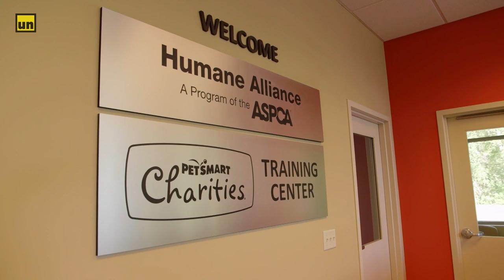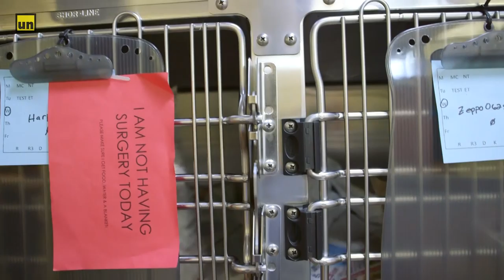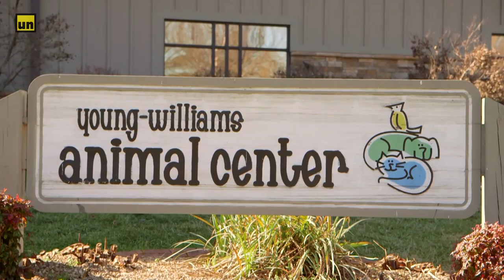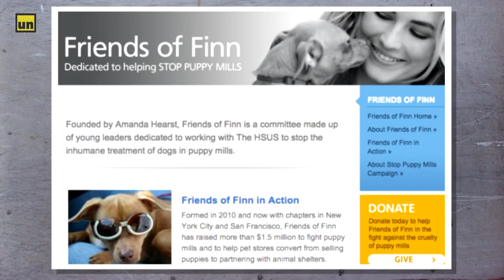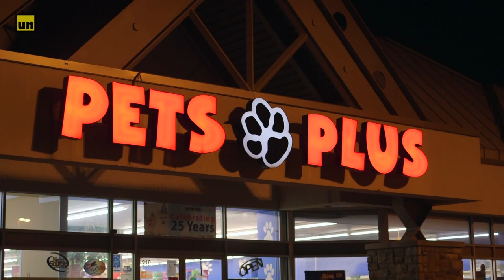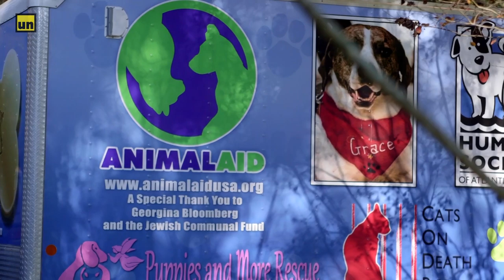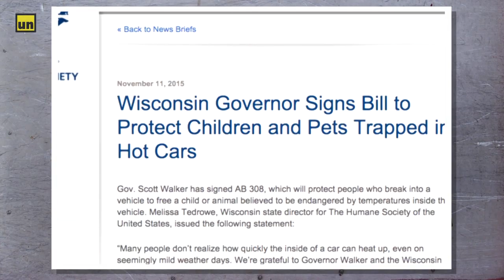This is what happens when you don't spay and neuter your pets | A Southern Fix | Part 4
Prime Video

About 'A Southern Fix':
The facts are startling- approximately 3 to 4 million companion animals are euthanized each year throughout the United States with a dramatically disproportionate number of these occurring in the South. The filmmakers interviewed advocates from Animal Aid USA, Animal Rescue Corps, The Humane Society of the United States, and more to hear from the frontline of this battle.